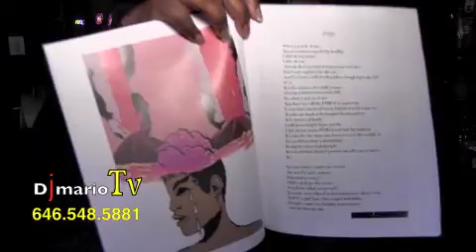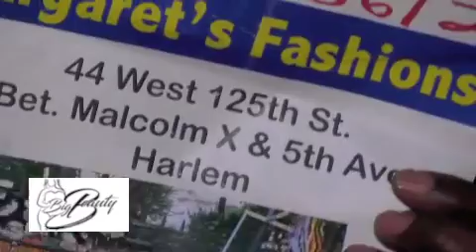DjmarioTv presents Harlem Nights Open Microphone 2023